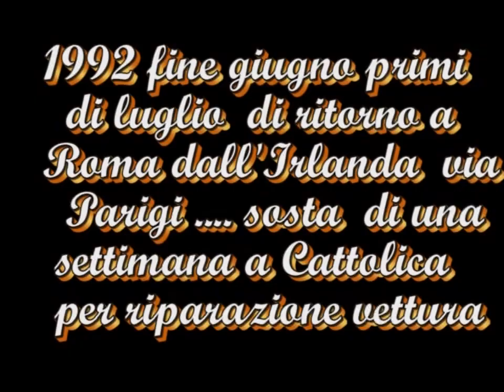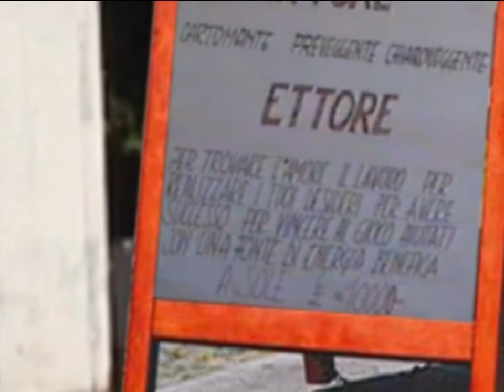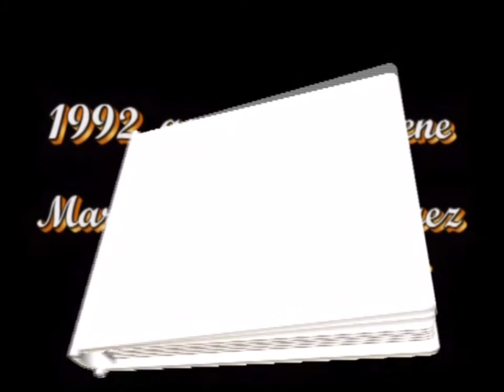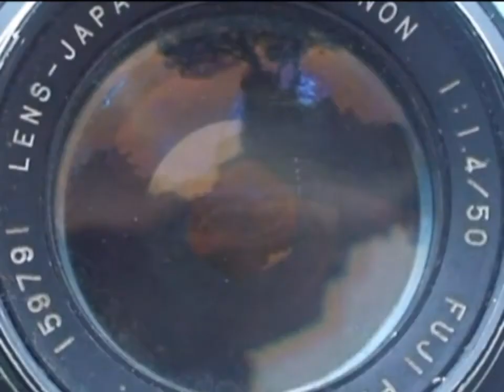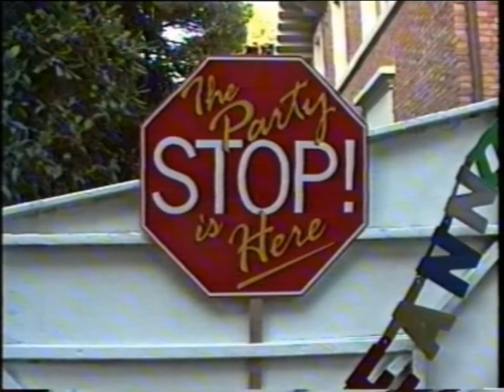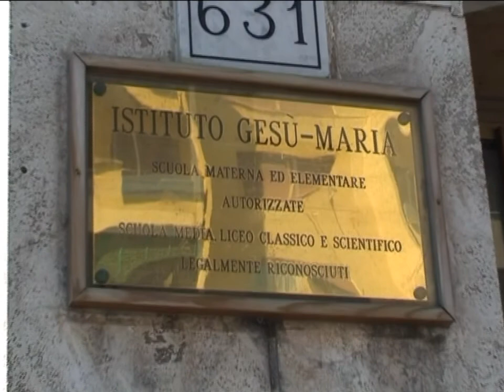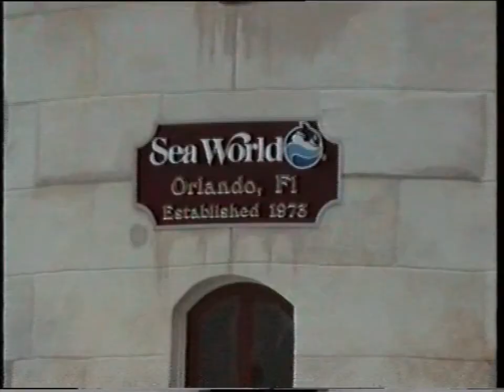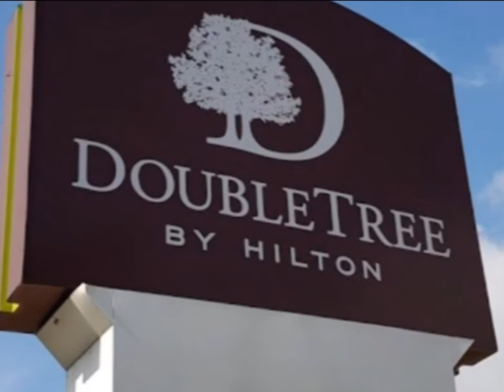1992 2ndo semestre , Cattolica , Ettore cartomante, Maria Garcia, festa Pat e Vivi, Natale , Orland